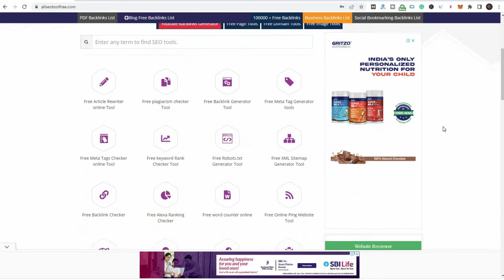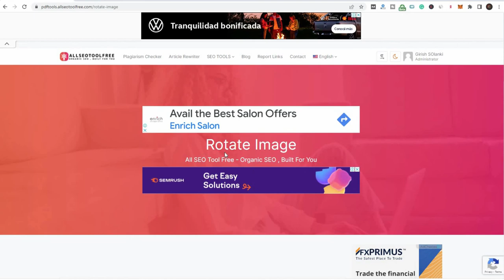Rotate Image | rotate image online | rotate image online free | rotate image css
Youtube Backlinks Generator Rotate Image | rotate image online | rotate image online free | rotate image css
What's the point of rotating an image?
On your computer or when you post them online, certain images seem to be upside down or sideways. Maintaining a suitable camera position when taking a picture is the most apparent approach to prevent having a shot that is incorrectly oriented. Assuming, of course, that the program you're using recognizes orientation metadata.

The camera or smartphone used to snap the shot determines the photo's default orientation. The sensor used to determine the camera's location is used by the majority of devices to store orientation information. Unfortunately, the orientation tag is ignored in certain apps, resulting in incorrectly oriented images. Changing the picture orientation from landscape to portrait or the other way around may be done by physically rotating the photo by 90 degrees. The quality of rotated images should not be affected since their pixel data will remain intact. This is a remarkable fact.

Using our website, you may easily rotate a picture.
For example, you may want to flip the picture from portrait to landscape orientation, or vice versa, before rotating it. It's not only about the image's orientation that the rotation has to do with. It's a tool for creating stunning works of art by just altering the angle from which they are seen. Allseotoolfree is one of a number of web programs that may assist you with the process of rotating a picture.

GIF, JPG, BMP, PNG, WEBP, and TIFF images may be rotated by 90 degrees using the free picture rotator provided by allseotoolfree.com. Multiple rotations of the picture clockwise or counterclockwise are required to achieve a 180- or 270-degree rotation. Let's get started immediately since there is no limit to excellence!

Image rotation - how can I do it?
Allseotoolfree is a free website where you may submit a picture and have it rotated online.
Once you've made your selection, you may rotate the picture in any direction.
You may then go to the Download page and download the rotated picture by selecting the appropriate option.

High-quality customer service
Free and high-quality online photo rotation is available at allseotoolfree.com. For the greatest user experience, we employ the most up-to-date encryption and performance technology.